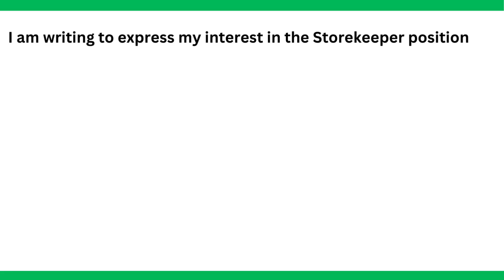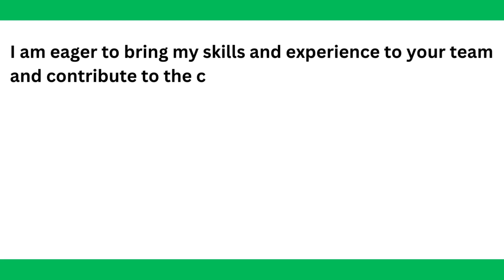How I Landed My Shopkeeper Job: The Winning Cover Letter For The Position of Shopkeeper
A cover letter for the position of a shopkeeper should highlight relevant experience in retail, customer service skills, and knowledge of inventory management. Emphasize your ability to create a welcoming shopping environment, handle transactions efficiently, and maintain a well-organized store. Additionally, mention any experience with upselling, managing stock, and working as part of a team to ensure customer satisfaction and store success. Tailor the letter to show how your skills align with the specific needs of the shop and demonstrate enthusiasm for the opportunity to contribute.

Topic Related Title:
1) How I Landed My Shopkeeper Job: The Winning Cover Letter For The Position of Shopkeeper.
2) Cover Letter Secrets: Get Hired as a Shopkeeper Instantly.
3) Writing a Shopkeeper Cover Letter That Gets You Noticed!